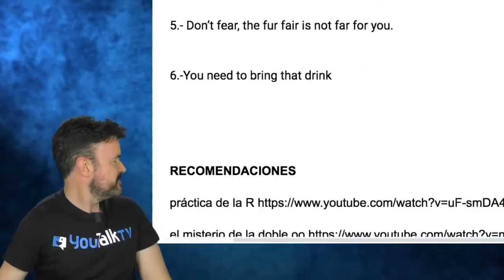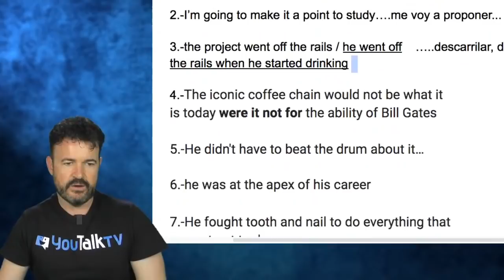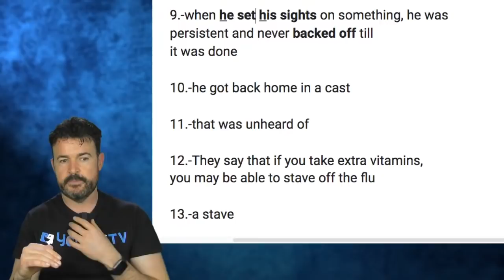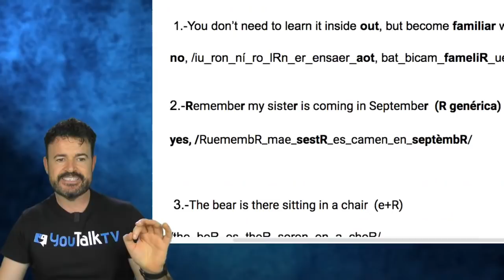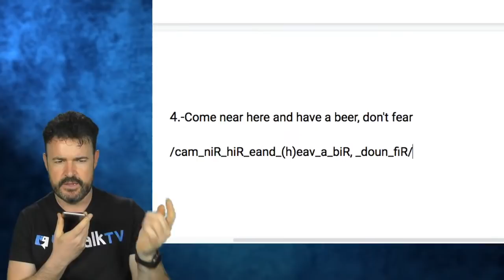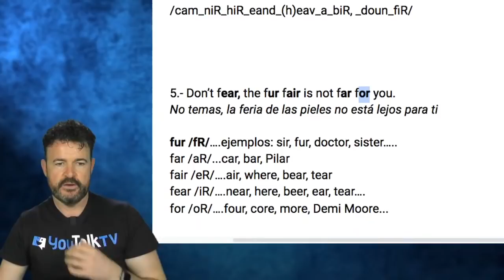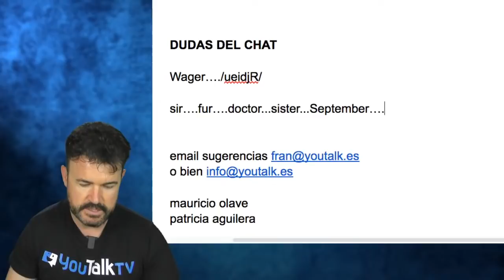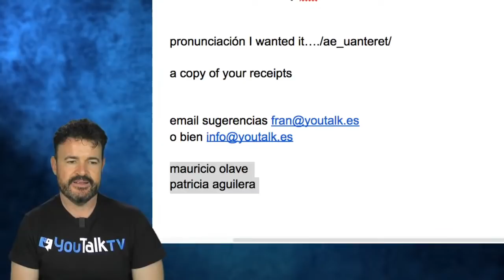🎥Directo: EXPRESIONES ÚTILES en INGLÉS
RECURSOS GRATUITOS de YouTalk TV+

1.-👨‍🏫 PRESENTACIÓN / WEBINAR GRATUITO + GUÍA Cambia tu inglés en 1 semana, háblalo en 8 meses

Gracias! @carlosmonaj y @franmonaj